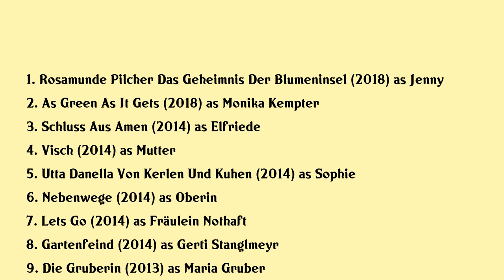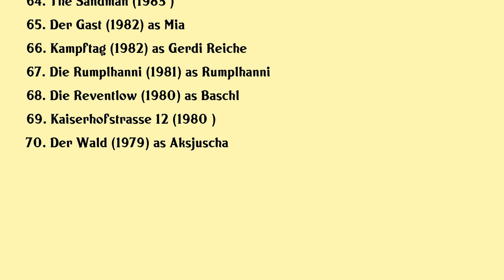Monika Baumgartner Movies list Monika Baumgartner| Filmography of Monika Baumgartner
Monika Baumgartner Full Movies List Filmography of Monika Baumgartner

Latest movies of Monika Baumgartner are:

1. Rosamunde Pilcher Das Geheimnis Der Blumeninsel
2. As Green As It Gets
3. Schluss Aus Amen
4. Visch
5. Utta Danella Von Kerlen Und Kuhen
6. Nebenwege
7. Lets Go
8. Gartenfeind
9. Die Gruberin
10. Todliche Versuchung
11. Herbstkind
12. Mein Bruder Sein Erbe Und Ich
13. Ich Habe Es Dir Nie Erzahlt
14. The Cold Sky
15. Todlicher Rausch
16. Familie Fur Fortgeschrittene
17. Rosannas Tochter
18. Molly Mops Das Leben Ist Kein Gugelhupf
19. Die Tochter Des Morders
20. Kommissar Suden Und Das Geheimnis Der Konigin

Complete list of movies acted by Monika Baumgartner are in this video.

Please Comment down your favorite movie of Monika Baumgartner